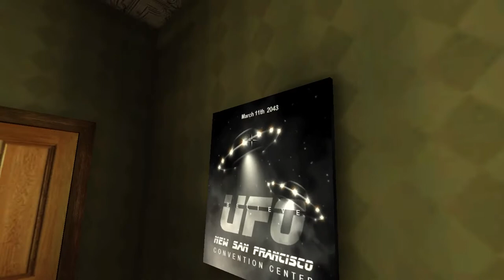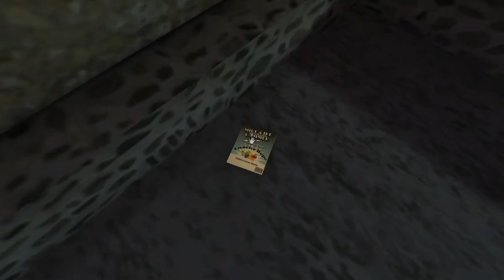Tesla Effect A Tex Murphy Adventure Part 7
Tex Murphy is the last of the hard-boiled gumshoe detectives living in dystopian post-World War III San Francisco in the 2050s. Tex is an honest and good-natured private investigator with a penchant for bourbon, cigarettes and getting himself into trouble.